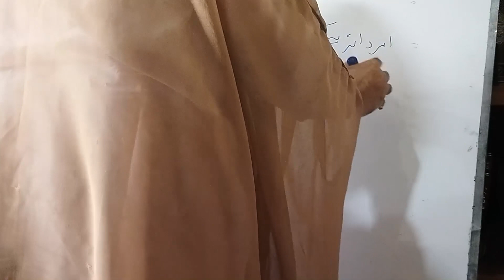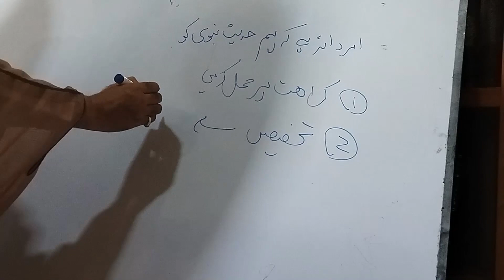تدلیس الماشطہ | مکاسب محرمہ درس- 58 | استاد آقای سید قرۃالعین عابدی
تدلیس الماشطہ
مکاسب محرمہ  درس- 58 | استاد آقای سید قرۃالعین عابدی

Makasib e Muharrama Dars No.- 58
by Ustad Aaqai Syed Qurat Ul Ain Abidi Sahab

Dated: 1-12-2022